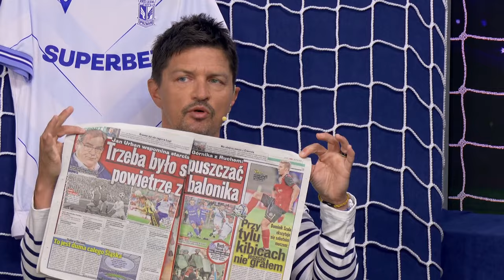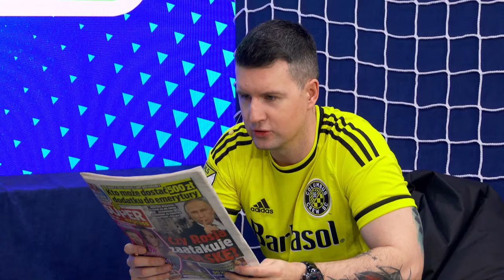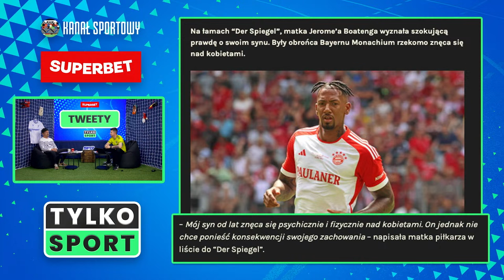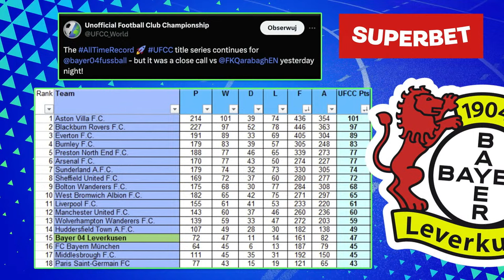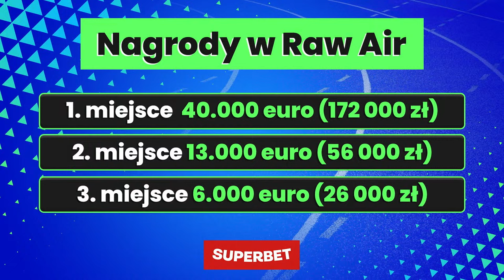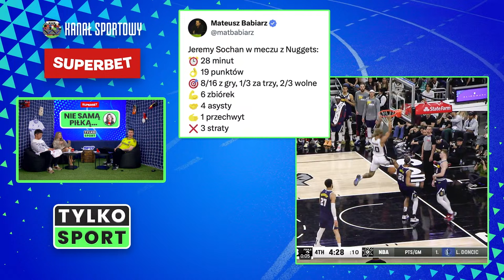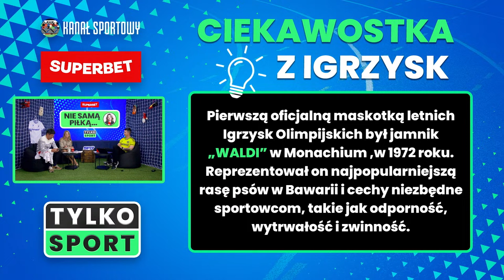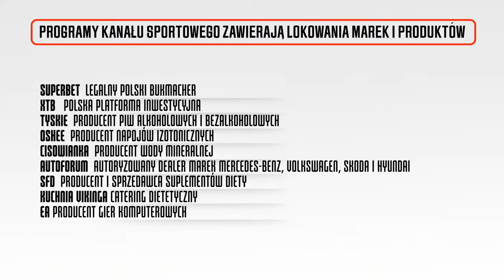SMOKOWSKI I GOŚCIE: IGA ŚWIĄTEK W FINALE INDIAN WELLS! PŚ W VIKERSUND: ZNISZCZOŁ ODLECI? TYLKO SPORT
Tomasz Smokowski, Aleksandra Rajewska i Adam Kotleszka zapraszają na "Tylko Sport"! Iga Świątek vs Marta Kostiuk na Indian Wells, skoki narciarskie: kto okaże się najlepszy podczas PŚ w Vikersund? Ruszamy o godzinie 10!